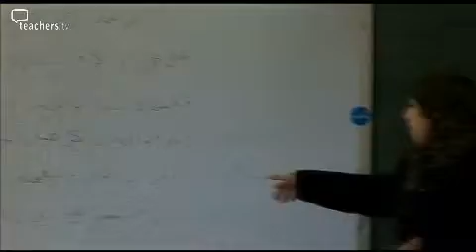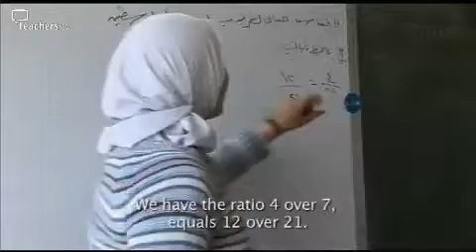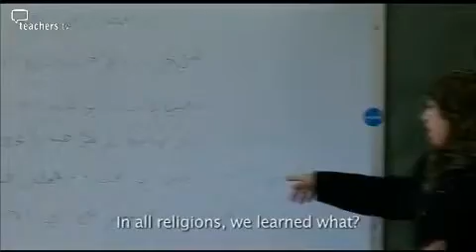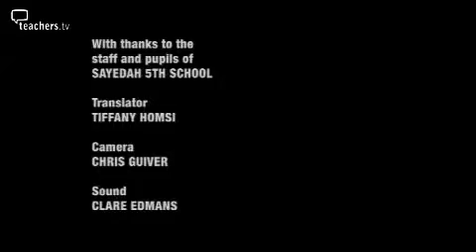Teachers TV: Iraqi Teenagers Speak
Iraqi teenagers, who are living in Syria as refugees, talk about their current lives and their hopes for the future as they adjust to life in a new country.
With many Iraqi adults struggling to find work in Syria, 16-year-old Seif talks about his life working in a cafe as the sole breadwinner of his family. He feels he now has little chance of training to be an engineer, his ambition when he was younger.
The programme also meets children who do attend school and sees them discuss what it feels like to be a refugee, how they cope with being put in classes with younger children, their negative feelings about the foreign troops in Iraq, and their hopes for the future. Licensed to CPD College Ltd.